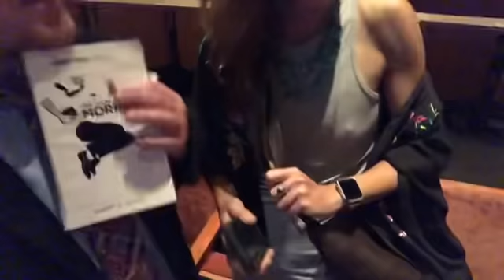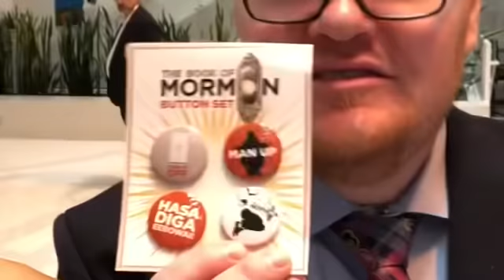The Date of Mormons PART 2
Part 2 (of a 3 part video) made possible by @JustinBurkhardt (on Twitter) of a date to see The Book of Mormon in Salt Lake City between myself and Tracy.

In this video we discover that Tracy has a date IMMEDIATELY FOLLOWING this date (which was news to me).

Do we meet the mystery man?

Did Tracy have fun?

What’s next?

I’m currently at around 9,000 subscribers... IF YOU WATCHED MORE THAN ONE OF MY VIDEOS... say thanks by CLICKING SUBSCRIBE and HIT THE BELL to be notified when a new video is posted!!!

Thanks!
-Skippy-